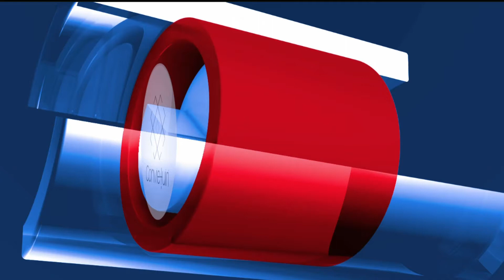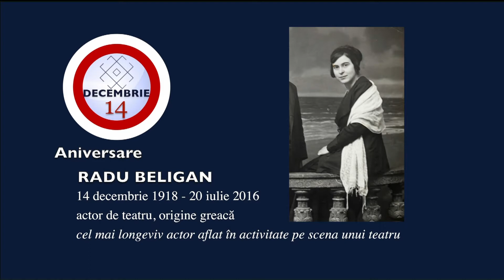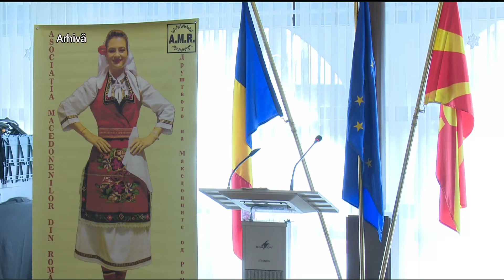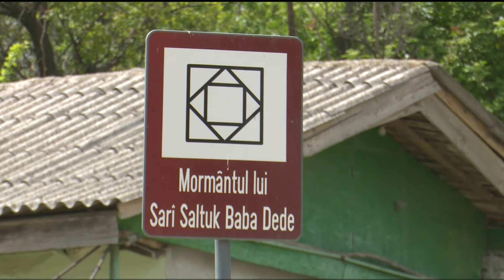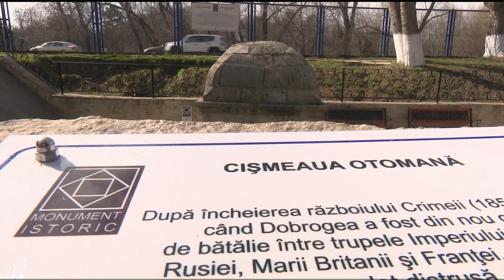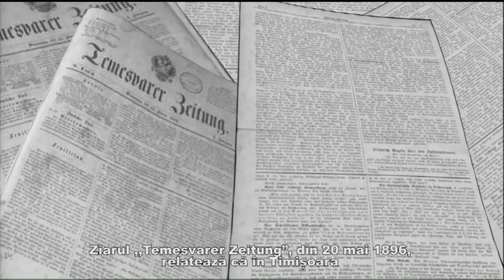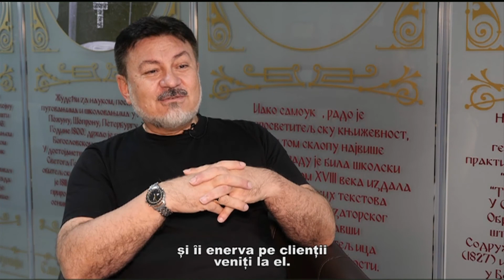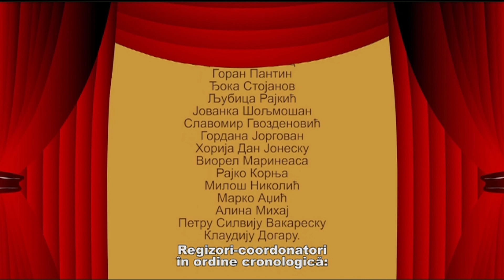Convietuiri 09 12 2020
Duminică, pe 6 decembrie, au avut loc alegeri parlamentare. Vorbim miercuri la Conviețuiri despre rezultatele alegerilor din perspectiva minorităților. Despre negocierile pentru formarea noului Guvern, rolul Grupului Minorităților Naționale, discută jurnalista Camelia Văcaru în direct cu invitații de astăzi, domnul Varujan Pambuccian, deputat Uniunea Armenilor din Romania și domnul Liviu Rotman, prof. univ. dr. în cadrul Școala Națională de Studii Politice și Administrative - SNSPA.
Și pentru că mâine seară comunitatea evreiască intră pentru 8 zile în Sărbătoarea Luminilor, Hanuka, domnul Silviu Vexler, președintele Federația Comunităților Evreiești din România - pagina oficială, care ne va spune în direct despre această sărbătoare a luminilor. Vedeți miercuri la Conviețuiri, un concert special Bucharest Klezmer Band care celebrează prin muzică viața și pacea.
Urmăriți de la ora 15:10 pe TVR1 o nouă ediție Conviețuiri prezentată de jurnalista Camelia Văcaru, producători Roxana Amzar Gheorghe și Anca Marchidan, producător executiv Borislav Velimirovici.
Vă așteptăm să cunoașteți România multiculturală într-o emisiune magazin cu noutăți etnice. Emisiunea noastră este live și pe TVR+, pe pagina Alte Minorități și pe canalul nostru de YouTube, Minorități la TVR!
Echipa emisiunii este în studioul Conviețuiri pentru a intra în direct la 15:10 pe TVR1 cu ultimele noutăți etnice. Rămânem împreună pentru o Românie frumoasă.